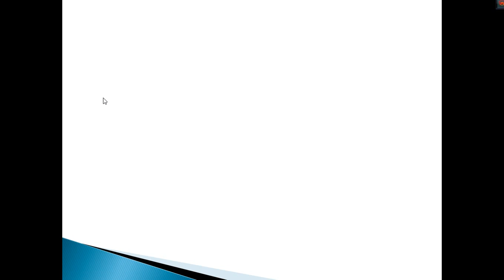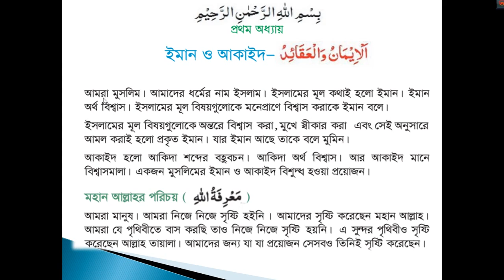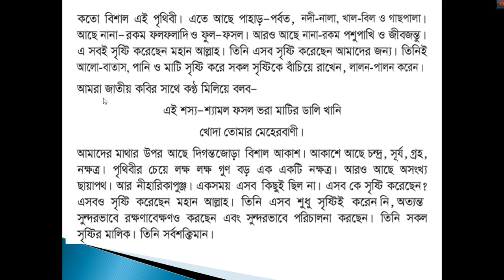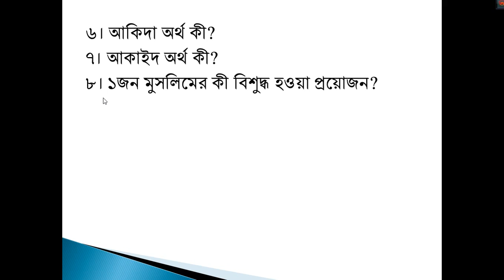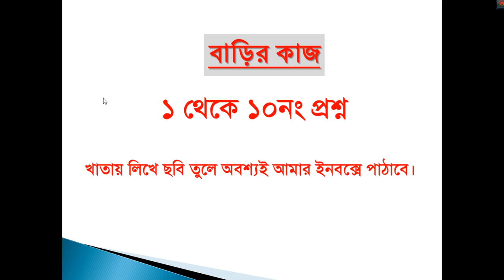ইস্কাটন গার্ডেন উচ্চ বিদ্যালয়, চতুর্থ শ্রেণি, ইসলাম ও নৈতিক শিক্ষা, প্রথম অধ্যায়, পাঠ-১,ইমান ও আকাইদ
ESKATON GARDEN HIGH SCHOOL, CLASS-4, ISLAM AND MORAL EDUCATION